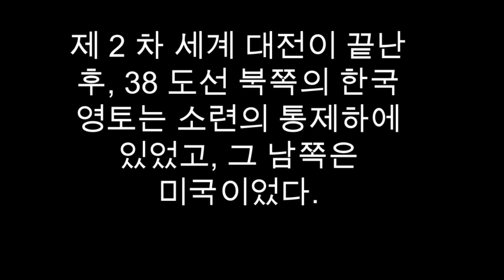북한에 대한 모든 진실